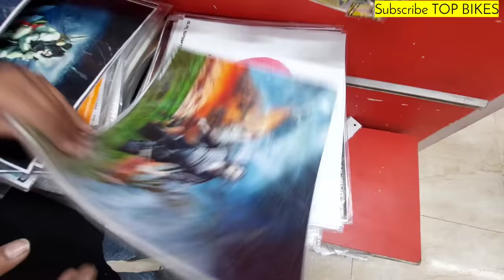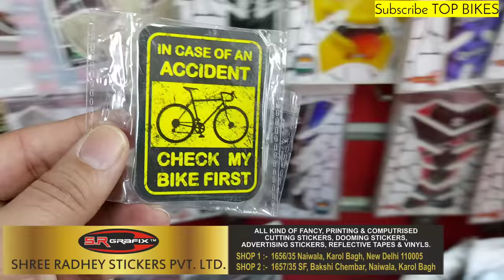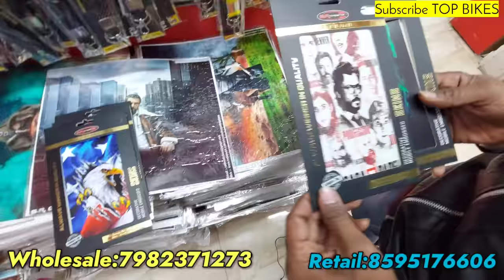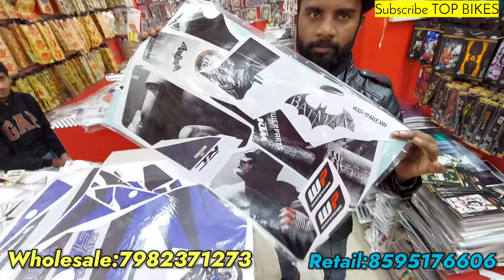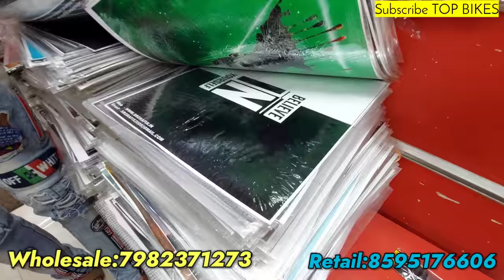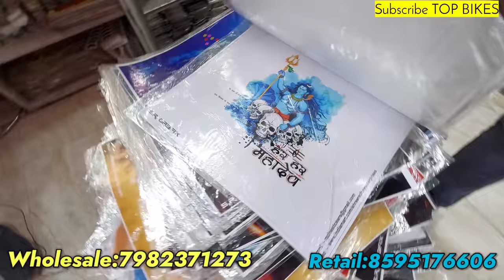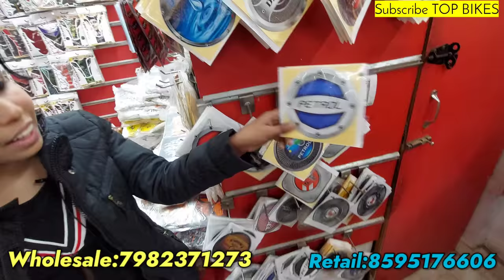Bike Sticker Wholesale 1/-₹ | Stickers,TankPads,Decals,Vinyl Wrap,Tags,FullBodySticker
Hello दोस्तों ये Video एक Wholesale Sticker Shop की है जिसका नाम है .'Shree Radhe Stickers Pvt. Ltd'. Top Bikes Youtube Channel एक वीडियो क्रिएटर है जो आपके लिए अलग अलग शॉप्स की वीडियोस लाता है, Top Bikes की अपनी खुद की कोई शॉप नहीं है.

SHOP 1:- 1656/35 Naiwala, Karol Bagh, New Delhi 110005
SHOP 2:- 1657/35 SF, Bakshi Chembar, Naiwala, Karol Bagh

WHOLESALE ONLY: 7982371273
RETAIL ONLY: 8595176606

(ALL KIND OF FANCY, PRINTING & COMPUTRISED CUTTING STICKERS, DOOMING STICKERS, ADVERTISING STICKERS, REFLECTIVE TAPES & VINYLS.)

splendor bike sticker

rj bike sticker

pulsar bike sticker

splendor bike sticker design

mom is waiting at home bike sticker

ktm bike sticker

platina bike sticker

splendor bike sticker modified

best bike sticker

venom bike sticker

bike sticker

bike sticker modification

bike sticker design images

bike stickering designs

car sticker design

car sticker

car stickers installation

car sticker modification

car stickering ideas

car sticker removal

car sticker design tamil

car stickers with cricut

car sticker work

car sticker printing

car stickering ideas in tamil

car sticker modified

car sticker design photoshop

car sticker name design

sticker wholesale

sticker wholesale market delhi

sticker wholesale market kolkata

sticker wholesale shop

sticker wholesale market

wholesale sticker printing

radium sticker wholesale market

diwali sticker wholesale market in delhi wallpaper sticker wholesale market in delhi

bike sticker wholesale market delhi

bike sticker wholesale market kolkata

diwali sticker wholesale market mumbai

radium sticker wholesale market kolkata radium sticker wholesale market in hyderabad

mt 15 full body sticker

ns 200 full body sticker

bike full body sticker

r15 v2 full body sticker

cycle full body sticker

r15 v3 full body sticker

apache rtr 160 full body sticker

ktm rc full body sticker

ntorq full body sticker

rs 200 full body sticker

pulsar 150 full body sticker

activa full body sticker

car full body sticker

ktm re 200 full body sticker

bike number plate frame

keyring tags

bike visor sticker

bike wrap

bike vinyl wrap

bike visor sticker design

bike visor sticker

bike visor sticker design splendor

bike visor sticker modified

bike visor sticker design tamil

pulsar bike visor sticker

glamour bike visor sticker

hf deluxe bike visor sticker

bike graphics

car graphics

r15 headlight sticker